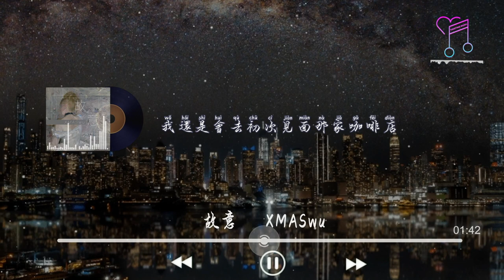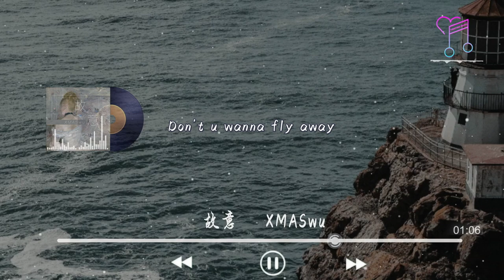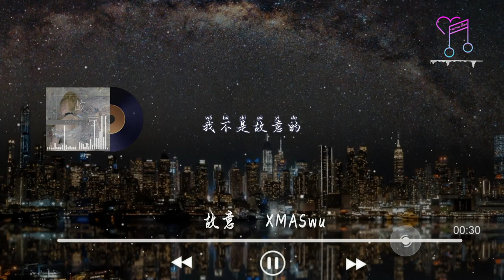故意 - XMASwu『我好想見一面雖然在浪費時間，就在剎那間 心臟突然發現』【動態歌詞Lyrics|高音質|video】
故意 - XMASwu

作詞 : XMASwu

作曲 : XMASwu

我不是故意的

是真的想你了

慢慢都慢慢都學會保持距離了

我不是故意的

我也想放下呢

可是想你每個夜晚

你走來腳步輕輕

曾為你賭上了性命

再見你裝作很平靜

在夢中不想清醒

不要被他牽著鼻子走

最好就忘記過去擡起頭

你說就各走各的路

有的人想抓抓不住

我感覺迷了路 又好像中了毒

每晚都想你想到吐

在那個星期天 走出我心裏面

我好想見一面雖然在浪費時間

就在剎那間 心臟突然發現

I miss you but i can't

心甘情願被你騙

我還是會去初次見面那家咖啡店

誰應該說抱歉

輸完電話號碼卻按不下去撥號鍵

我不是故意的

是真的想你了

我不是故意的

我也想放下呢

你走來腳步輕輕

在夢中不想清醒

Don't u wanna fly away

try to free yourself and go

你再見都不說就走

沒禮貌的小丫頭

我想只有你輸得起 那麽就徹底忘了你

還沒睡 床頭櫃 在等誰

everything 不後悔 再會

不是故意的

我不是故意的

不是故意的

「我要下車了」

「嗯」

⏩ 視頻&图片來自，Video&picture from pexels ，699pic